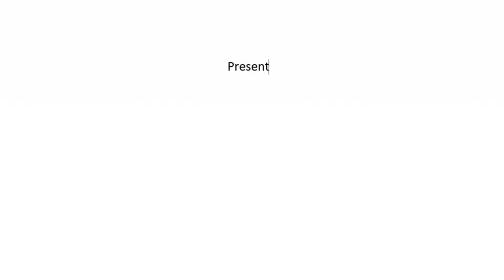564 N Bellflower Blvd #212, Long Beach, CA 90814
Certifications: CNAS, CRS, GRI, MBA
Over Twenty Years of Local Experience
National Quality Service Award Winner
International President's Elite Award Winner (1/2 % of All Agents Worldwide)
Certified Residential & Investment Specialist
Certified in Corporate Relocation
Certified Marketing Specialist
International Marketing & VIP Referrals
Cutting-Edge Technology and Expertise
Undergraduate in Finance / MBA
Member of Military Resources
USAA Member
Number 1 Agent Production & Listing Agent 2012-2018
Guaranteed Integrity, Knowledge and Professionalism